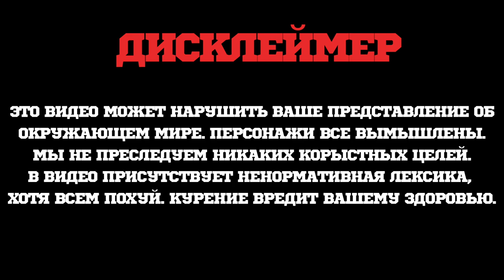ЧТО МИКСАНУТЬ : МИКС ДЛЯ КАЛЬЯНА #2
Крутые и вкусные миксы из табака для кальяна
что смешать для вкусного кальяна и самое главное как забить вкусный кальян!